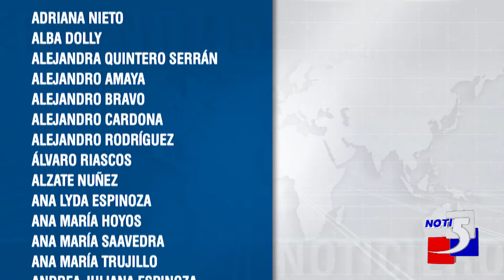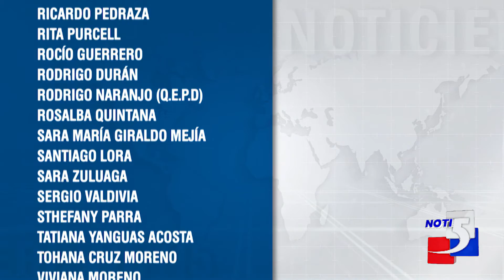Campaña Unidos podemos más entregando ayudas a los más vulnerables